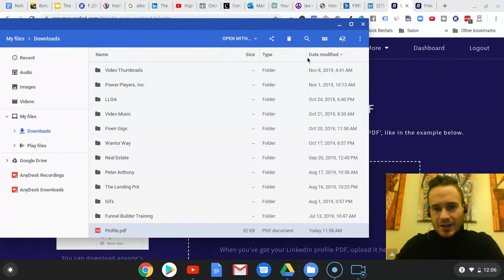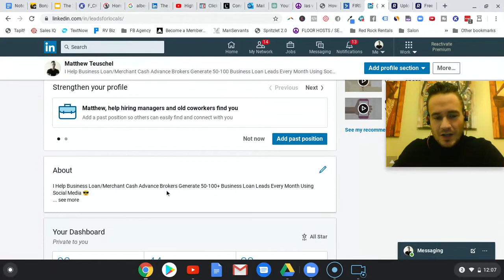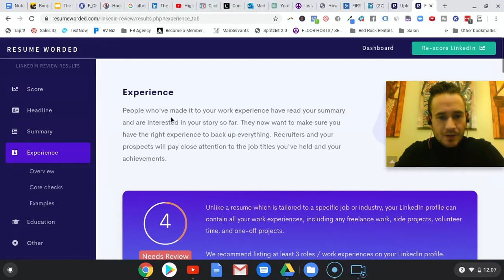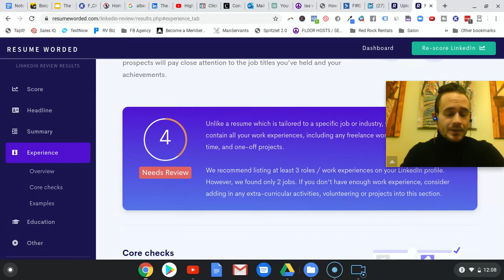Free LinkedIn Profile Tool - How To Create A LinkedIn Profile For Lead Generation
In this video, I show you a really cool LinkedIn Profile Tool that one of clients shared with me that will help you optimize your LinkedIn profile so it will generate more leads for you.

LinkedIn has been a very powerful tool in my lead generation business, with one of the reasons being that my profile is set up to make sure that my target audience can find me.

In addition to helping people find me, it's also set up to convert viewers into subscribers and real conversations. A good portion of my own leads come from LinkedIn because of this.

That's why making sure your profile is set up so your audience can find you and it actually converts them into a lead, whether through email, chatbot, conversation, etc. is so important.

The best part is that this method of lead generation costs nothing. You're not going to generate tons of leads from it obviously.

But if it brings in a few extra leads every month, why not?

So get your LinkedIn profile optimized and set up for success!